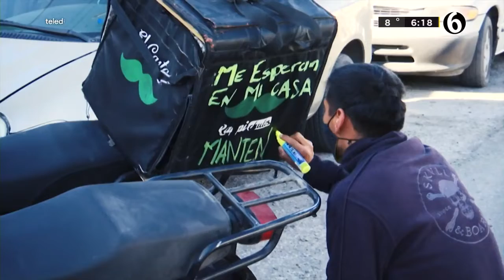Realizan caravana para Ezequiel, repartidor asesinado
Repartidores de comida por aplicación formaron caravana para darle el último adiós a Ezequiel, quien perdió la vida luego de ser impactado por una camioneta.